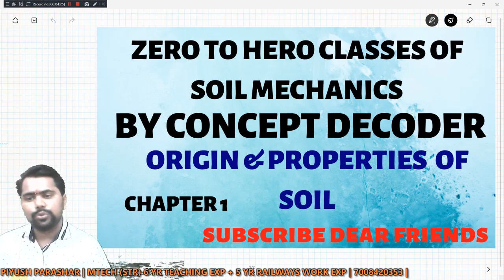LEC-1, Chapter 1 | Soil Mechanics & foundation Engineering Classes | Geotechnical Engineering | ESE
ABOUT VIDEO :-TELEGRAM CHANNEL LINK | FOR DOUBTS | KINDLY JOIN
SOIL MECHANICS CLASSES FOR GATE , ESE , SSC JE & STATE AE & JE EXAM WITH COMPLTE PYQ SOLVED , THEORY , NOTES & ALL

WELCOME TO CONCEPT DECODER.

FOLLOW LINKS OF OTHER MAJOR SUBJECT PLAYLIST UPLOADED:-
1) SOIL MECHANICS COMPLETE SUBJECT/BASIC RELATIONSHIP/PERMEABILITY/COMPACTION/CONSOLIDATIO
   SHEARSTRENGTH OF SOIL/EARTH PRESSURE AND FAILURE/CLAY MINERAL/CLASSIFICATION OF SOIL/FOUNDATION ENGINEERING

2) FLUID MECHANICS(PRESSURE MEASUREMENT/STATICS/KINEMATICS/DYNAMICS/PROOF OF CONTINUITY /BERNOULI ENERGY EQUATION/

3) REINFORCED CEMENT CONCRETE/RCC/LIMIT STATE METHOD/DESIGN BASIC/PHILOSPHY-WSM/LSM/ULM DIFFRENCE AND OTHER BASICS
   STRESS /STRAIN BLOCK ANALYSIS/SINGLY/DOUBLY REINFORCED DESIGN/DEEP BEAMS/FLANGE SECTION DESIGN..TBEAM/
    SHEAR DESIGN/BOND AND DETAILING/SLAB-ONE WAY /TWO WAY...ETC AND MORE TO BE UPDATED IN FUTURE...

4)  STRENGTH OF MATERIAL(SFB/BMD/STRESS-STRAIN ANALYSIS/PRINCIPAL STRESS-STRAIN CONCEPT/DEFLECTION OF BEAMS/
    SHEAR STRESS DISTRIBUTIUON/BENDING STRESS DISTRIBUTION/ PLANE BENDING EQUATION DERIVATION ETC..MANY MORE TO BE

7) OPEN CHANNEL FLOW / ECONOMICAL AND EFFICIENT SECTION DESIGN/ENERGY/MOMENTUM/CONTINUITY EQUATION CONCEPT/RVF/GVF/

THE CHANNEL IS DYNAMIC IN NATURE AND ITS WORKING CONTINIOUSLY BEHINDE IMPROVEMENT /DEVELOPMENT OF CHANNEL /WELFARE OF MEMBERS
ASSOCIATED WITH CHANNEL/ MORE TO BE UPDATED SOON.
 THANKYOU ALL FOR LOVE AND SUPPORT.
     ELSE , IDBI BANK ,ACC NUMBER:-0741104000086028
     IFSC: IBKL0000741 , PIYUSH PRASAR(ADMIN)